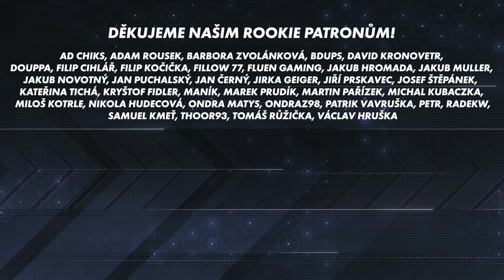Dvakrát Florida, dvakrát Minnesota! Kdo dál?! | All-Star #2 | 2020/2021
Opět jsme v půlce měsíce, a tak Syky s Denym vybírají svoje nejlepší sestavy za uplynulých 30 dní! Souhlasíte s jejich výběrem? Koho byste si vzali vy? Který tým se vám líbí víc - TEAMDENY nebo TEAMSYKY??

Koukni, jak to vypadá! Je to veřejně přístupný - nastavení, pořadí, týmy, všechno!

A tohle čekni taky!!